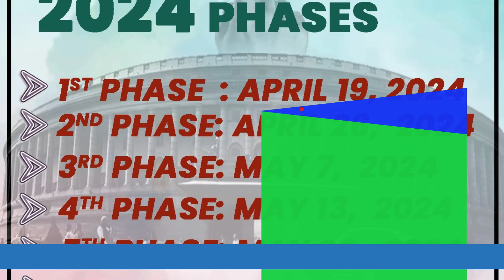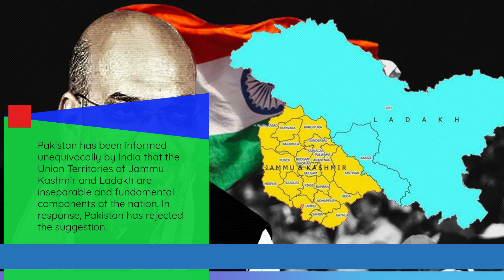Elections in India may lead to enhanced Indo-Pak relations, accrdng to Defense Minister Khawaja Asif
Elections in India may lead to enhanced Indo-Pak relations, according to Defense Minister Khawaja Asif.

Peace with India is unattainable so long as the Pakistan Army maintains control over Pakistan. To legitimize its existence, the Pakistan Army must continue to target and attack India.

Asif's remarks occurred days after External Affairs Minister S Jaishankar stated in Singapore that Pakistan sponsors terrorism on an almost "industry level" and that the current stance in India is to confront this issue head-on and "will no longer skirt around it."

Asif told reporters on Monday outside the Parliament House in Islamabad, "Our relations with India could improve following the elections there," adding that the bilateral ties between the two nations have their "own history."

The voting process for the 543 Lok Sabha constituencies in India will be conducted in seven phases from April 19 to June 4.
Relations between Islamabad and New Delhi have historically been tense, predominantly as a result of the Kashmir dispute and Pakistani cross-border terrorism.

Following the Indian government's revocation of Article 370 of the Constitution in 2019, which revoked the special status of Jammu and Kashmir and partitioned the state into two Union Territories, Pakistan severed diplomatic relations with New Delhi.

According to Islamabad, the decision ruined the atmosphere for negotiations between the neighbors.That was a foolish decision, as Pakistan, not India, benefited from the trade.
Pakistan has maintained that India bore the responsibility for enhancing relations and has urged it to reverse its "unilateral" actions in Kashmir as a condition for commencing the discussions.

Pakistan has been informed unequivocally by India that the Union Territories of Jammu and Kashmir and Ladakh are inseparable and fundamental components of the nation. In response, Pakistan has rejected the suggestion.

Furthermore, New Delhi has maintained that the constitutional actions implemented by the Indian government in the Union Territory of Jammu and Kashmir to promote good governance and socioeconomic development are internal affairs of India.

It has maintained that it desires normal, neighborly relations with Pakistan while insisting that Islamabad bears the responsibility of establishing a terror-free and hostile environment conducive to such an engagement.

Pakistan, which shares borders with Afghanistan, Iran, China, and India, has experienced strained relations with all of its neighbors in the wake of cross-border attacks from Iran and Afghanistan, with the exception of China.

The defense minister stated that he and a high-level delegation had traveled to Afghanistan to urge the Taliban government to implement effective measures to combat terrorism.

The solution proposed by Kabul, he was quoted as saying by Geo News, was not practically feasible. "Our options for the neighbor are diminishing daily as a result of the Afghan interim government's fluctuating stance toward Pakistan," Asif explained. Pakistan, he continued, has always supported Afghanistan, made sacrifices on their behalf, and even fought alongside them in battle.

He emphasized that the Pak-Afghan border, similar to others worldwide, is governed by international law that restricts cross-border movement to visa holders.